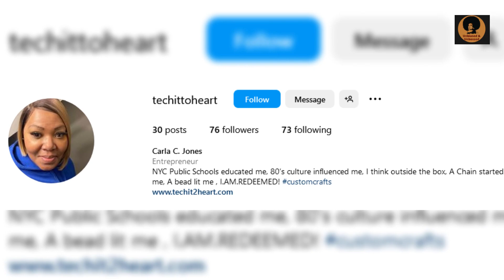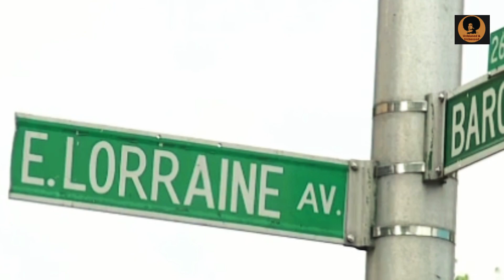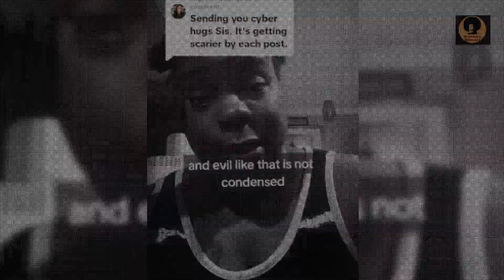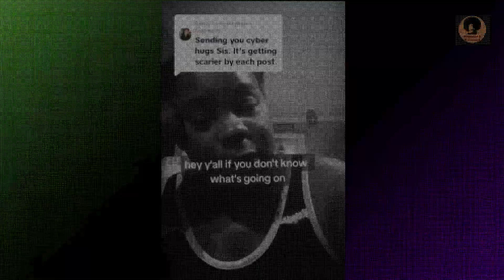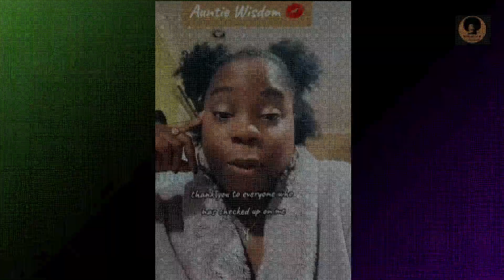43 YO Mother & "Black Girl Follow Train" Follower: Stabbed To Death By 26 YO Son - RIP Carla Jones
A man has been arrested after stabbing his mother to death on Saturday in Baltimore, police say.

According to Baltimore Police, in reference to the homicide that occurred on Saturday in the Northern District, officers have arrested 26-year-old Allen Jones, of Baltimore.

Investigators learned that Allen Jones fatally stabbed his mother, 43-year-old Carla Jones, at their home in the 400 block of Lorraine Avenue, following a dispute.

Once inside officers discovered 43-year-old Carla Jones face down in a bedroom suffering from multiple stab wounds.

After undergoing a psychological evaluation, Jones was officially charged with first degree murder.

RIP: Carla Jones
Tiktoker: Techit2Heart
Friend Tiktok: kpettybrowneyes2